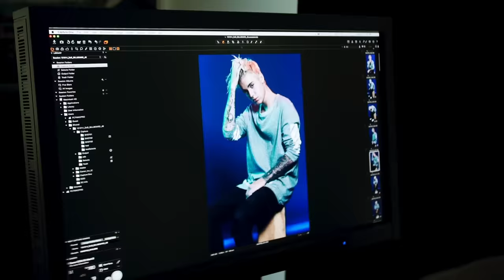Justin Bieber - Company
Production Company: A Rory Kramer Vision
Producer: Rory Kramer
Director- Rory Kramer
Editor- Rory Kramer

LYRICS:
Can we, we keep
Keep each other company?
Maybe we, can be
Be each other's company
Oh company

Let's set each other's lonely nights
Be each other's paradise
Need a picture for my frame
Someone to share my reign
Tell me what you wanna drink
Tell you what I got in mind
Oh I don't know your name
But I feel like that's gonna change

You ain't gotta be my lover
For me to call you baby
Never been about no pressure
Ain't that serious

Oh company

It ain't about the complications
I'm all about the elevation
We can keep it goin' up
Oh, don't miss out on us
Just wanna have a conversation
Forget about the obligations
Maybe we can stay in touch
Oh that ain't doin' too much

Ain't that serious, no

Oh company

Oh company